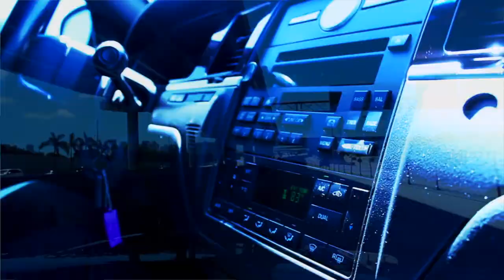THE DON CHOKEY promo